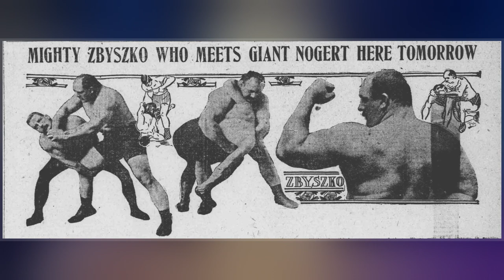Stanislaus Zbyszko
Jan Stanisław Cyganiewicz, better known by his ring name as Stanislaus Zbyszko, was a Polish  strongman and  professional wrestler — a three-time World Heavyweight Champion at his highest profile in the United States during the 1920s. The surname Zbyszko was only a nickname, given him by friends due to his bravery when he was a child; the name comes from that of a fictional medieval Polish knight in the historical novel The Knights of the Cross by Henryk Sienkiewicz. Stanislaus Zbyszko was the brother of Wladek Zbyszko.